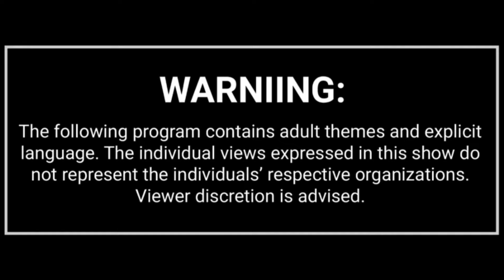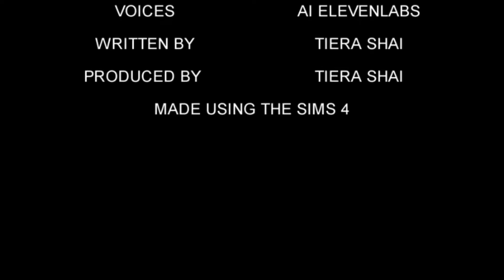BAG GIRLS CLUB EP. 4 CHEAP HEAUX (SIMS 4 VO SERIES)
SHOW SYNOPSIS: This fake reality show is inspired by Joseline's Cabaret, Baddies West, and Bad Girls Club. As Natalie would say we getting to the bag!

To be clear am I doing this to poke fun at these shows? Yes. BUT! Also, I like watching these same shows so I hope no one is offended or thinks that I'm making fun of them. I mean I am, but I ain't. Anyway, enjoy!